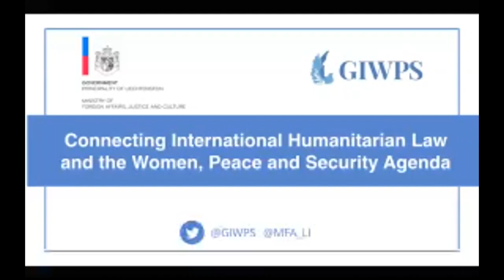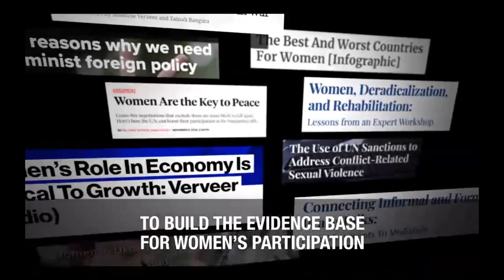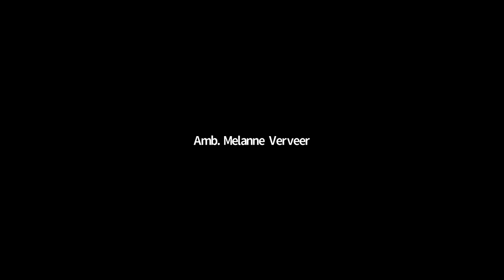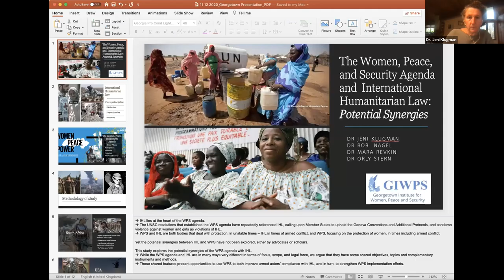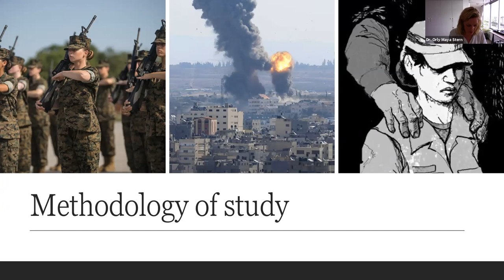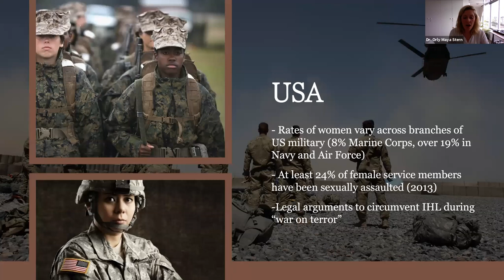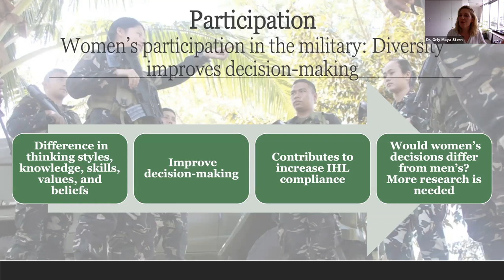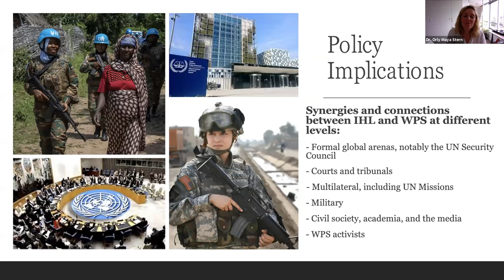Connecting International Humanitarian Law and The Women Peace and Security Agenda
The Women, Peace and Security (WPS) agenda often references International Humanitarian Law (IHL), calling upon governments and military actors to uphold the Geneva Conventions and Additional Protocols, and condemn violence against women and girls as violations of IHL. However, despite important commonalities, the potential synergies between WPS and IHL have not been fully explored either in theory or practice.

Leading scholars, policymakers, and practitioners share initial findings from a GIWPS-led research program, supported by the Principality of Liechtenstein, looking at commonalities, differences, and potential synergies between WPS and IHL, and ways in which the agenda could be taken forward.